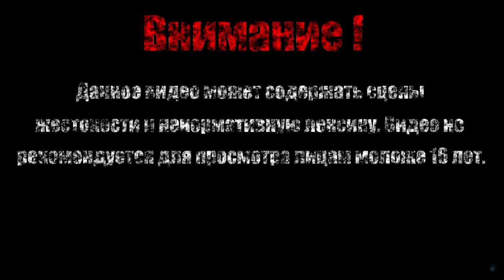НЕУПОКОЕННЫЙ ПИРОМАНТ【3000th Duel】#13